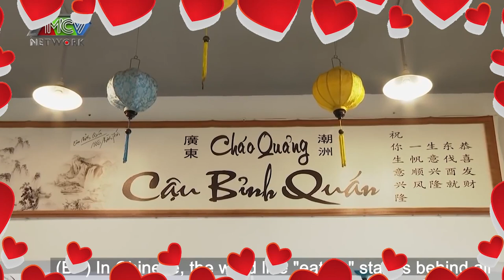Ông chủ Liên Bỉnh Phát lần đầu KHOE CỬA HÀNG CHÁO NGON NHẤT SÀI GÒN và ý nghĩa đằng sau tên quán